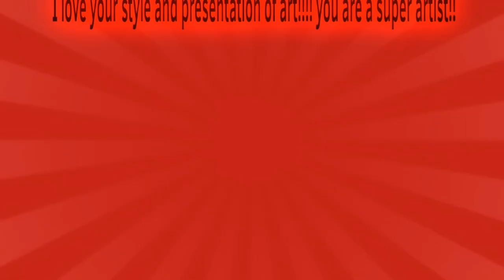1991!! original meme animation!! gift for @Maxley- 💋